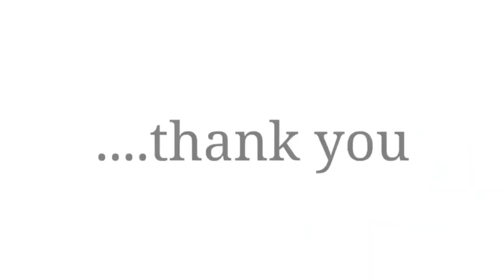【Small Talk】《BOYS 2》BOY'S LOVE BL 舞台劇專訪 EP 3｜異性戀者點睇同性戀者？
《BOYS 2》BOY'S LOVE BL 舞台劇

演出地點:   石硤尾賽馬會創意藝術中心 賽馬會黑盒劇場
演出時間:   3/11/2022  8:00 PM
                   4~6/11/2022 8:00 PM ; 5~6/11/2022 3:00 PM (公眾場次)
票價:          $280

每張即減$15  （優惠適用於成人門票）